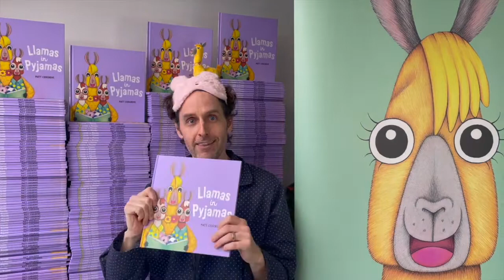Get your copy of Matt Cosgrove's 𝙇𝙡𝙖𝙢𝙖𝙨 𝙞𝙣 𝙋𝙮𝙟𝙖𝙢𝙖𝙨!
The only time we'll allow snoozing on the job! 💤
Thanks to Matt Cosgrove for signing copies of his brand new book  𝙇𝙡𝙖𝙢𝙖𝙨 𝙞𝙣 𝙋𝙮𝙟𝙖𝙢𝙖𝙨!